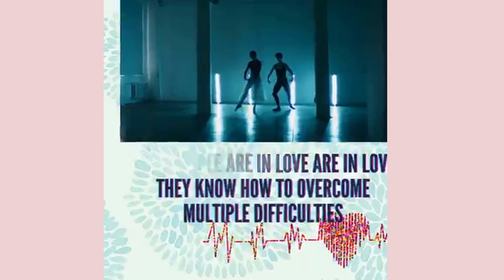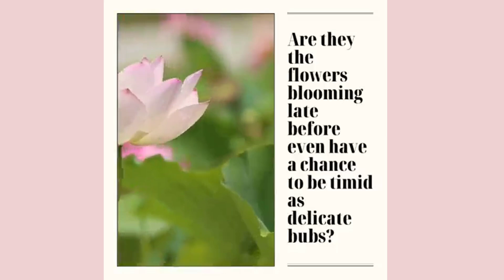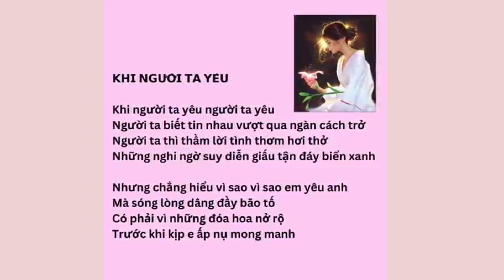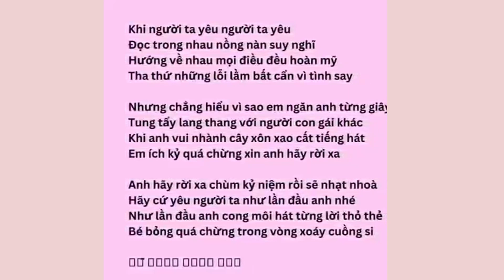KHI YÊU ( Thơ Võ Thị Như Mai, nhạc Đức Thảo) bản song ngữ